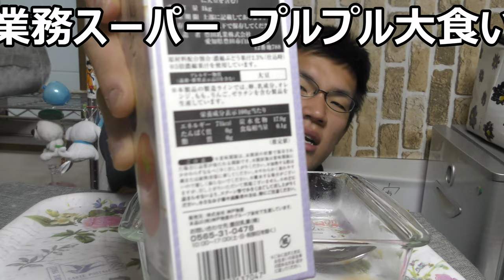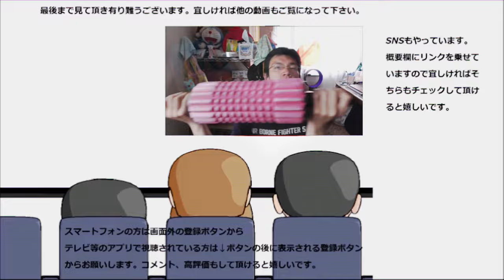業務スーパーの巨大ぶどうゼリーと杏仁豆腐を食べてみた。食感もお腹も大満足～【大食い】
業務スーパーの巨大ぶどうゼリーと杏仁豆腐を食べてみました。食感プルプルで美味しい～しかも満足感もあるから尚の事良い！！
贈り物は此方まで↓
〒153-0042